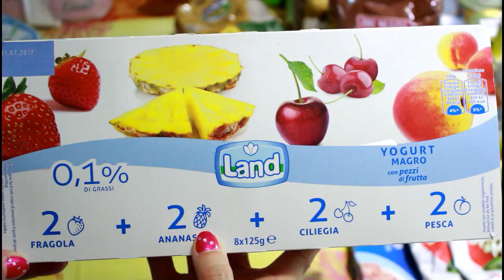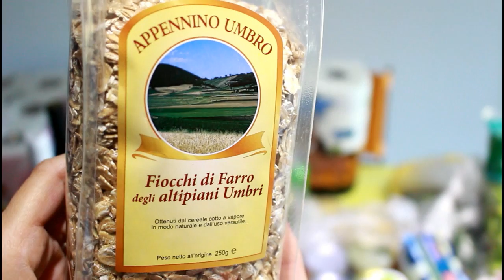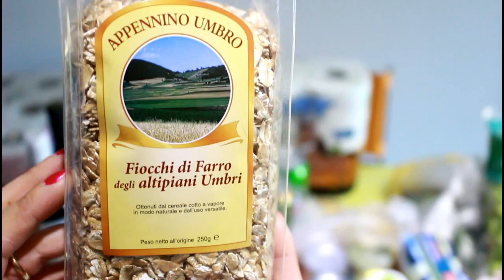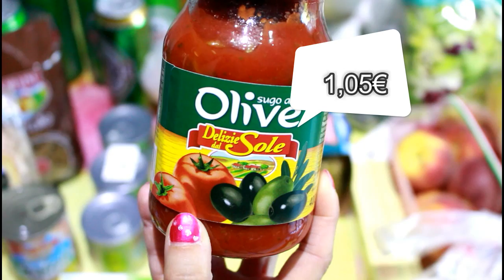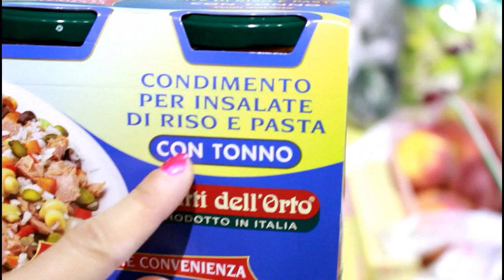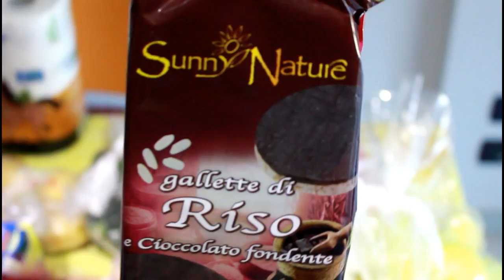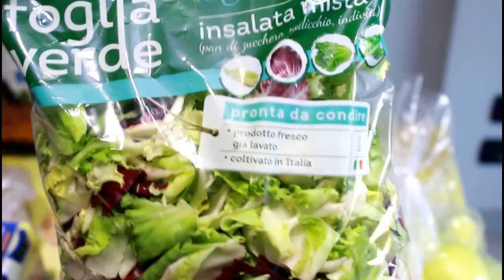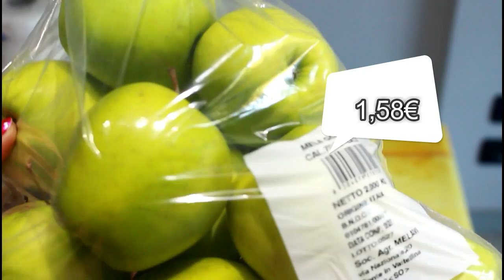Svuota la Spesa EUROSPIN #8 || Novità di GIUGNO || Una Fetta Di Paradiso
Spesa di domenica 11 giugno 2017. Se il video ti è piaciuto e se ti fa piacere, lasciami un pollice in su.

^^^ SEGUIMI ^^^

Musiche

Valentina